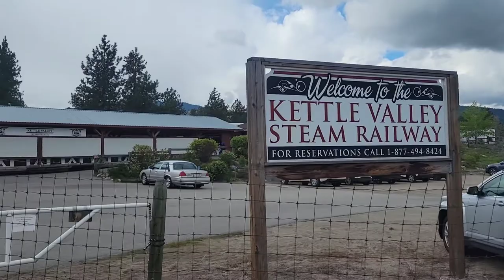3716 Steam Train Tour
Enjoy 16 kilometers (90 mins. ride) of beautiful vistas; from lush orchards and vineyards to a breathtaking view of Okanagan Lake from the Trout Creek Trestle Bridge 238 ft. above the canyon floor.